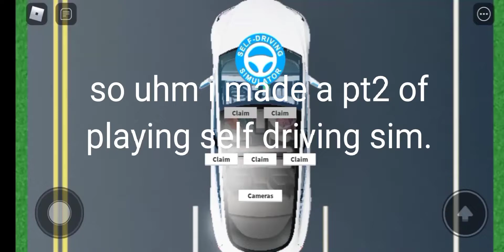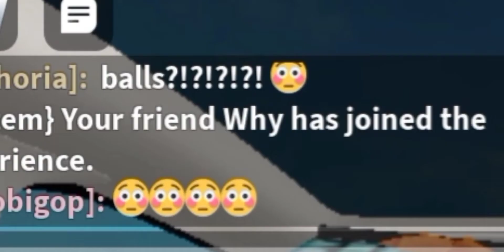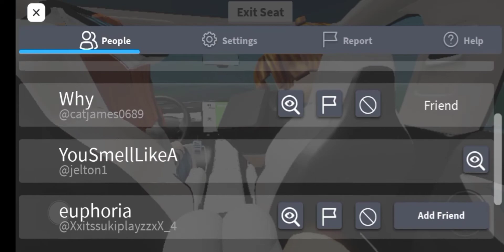drive trip on mcdonalds (pt2)